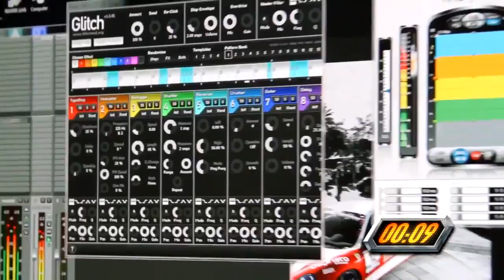Sample the Snaps and Thuds of NFL Blitz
It's all your old favorites, plus some new wubs.